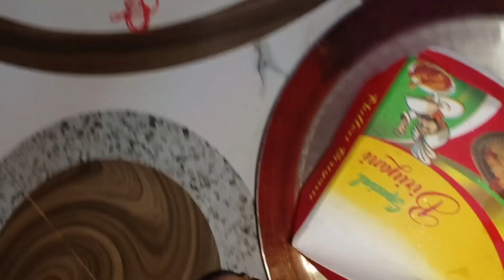তাহলে কি আমার বরের চাকরিটা হবে।। ভগবান কি মুখ তুলে তাকাবে bengalivlog#